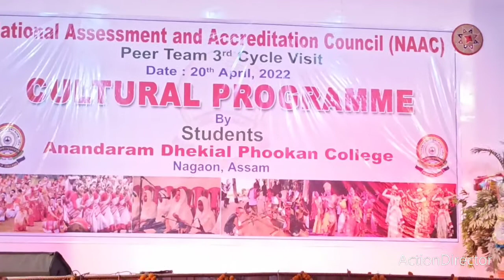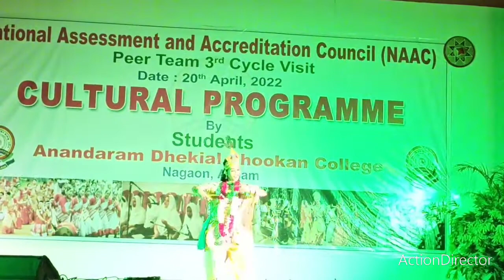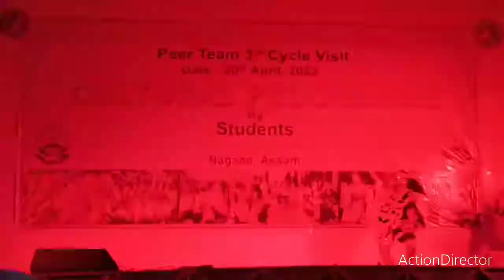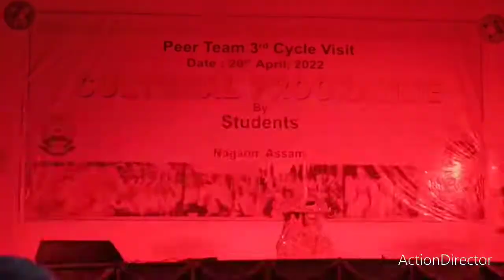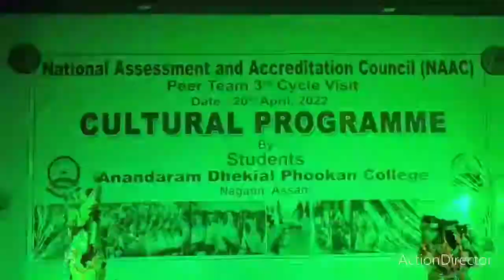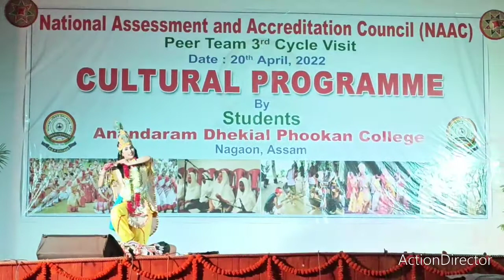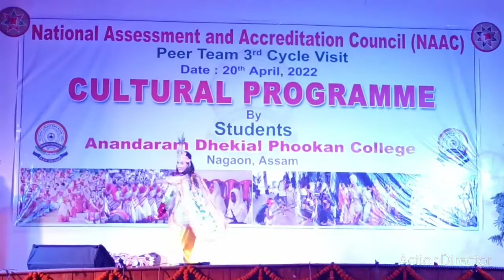UGC NAAC PEER TEAM VISIT TO ADP COLLEGE I CULTURAL PROGRAMME I DR JALIN PRAKASH CHETIA I EP-224 2022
UGC NAAC PEER TEAM VISIT TO ADP COLLEGE   MEANS 'ANANDARAM DHEKIAL PHOOKAN' COLLEGE, NAGAON, ASSAM. THE COLLEGE IS PG (Post-Graduate) LEVEL COLLEGE, AND HAS THREE STREAMS LIKE- ARTS, SCIENCE & COMMERCE. PROVIDING MA IN ASSAMESE, MA IN HISTORY, M. SC IN HERBAL SCIENCE ETC. THE COLLEGE ALREADY AWARDED 'A' GRADE BY UGC NAAC IN SECOND CYCLE.

ADP COLLEGE STUDENTS EXHIBITING CULTURAL ACTIVITIES BEFORE UGC NAAC PEER TEAM ON 20 APR 2022 I

DR JALIN PRAKASH CHETIA I ASST. PROFESSOR
ASSAM:: INDIA